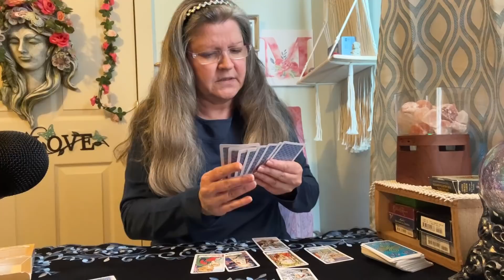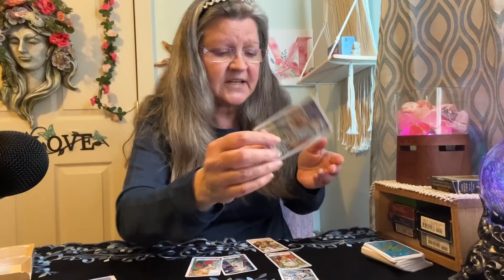News you need to know. Meadows and bombers.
For entertainment only just my opinion.